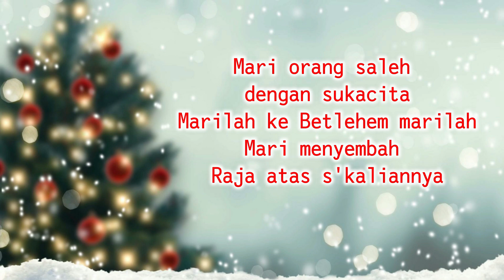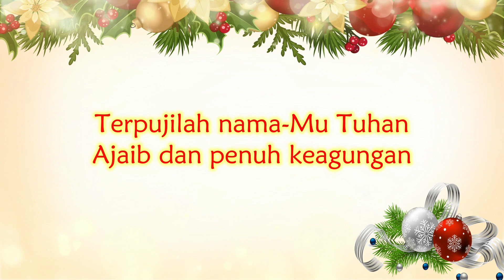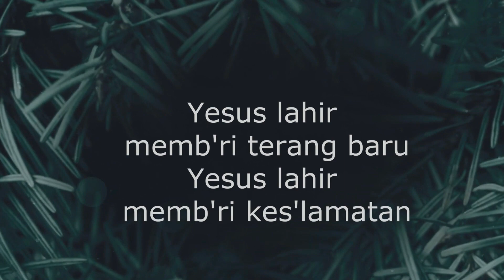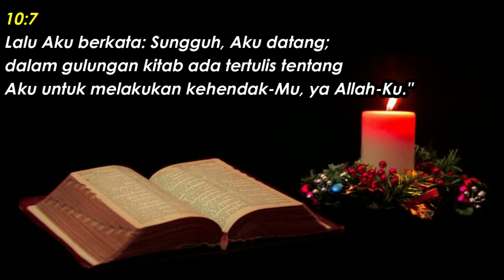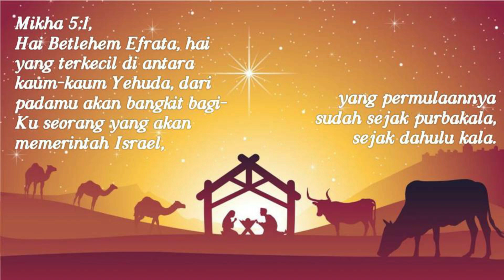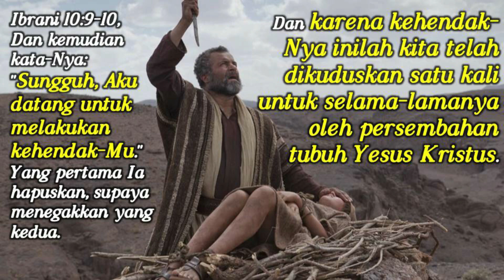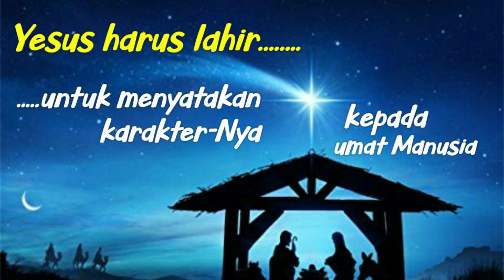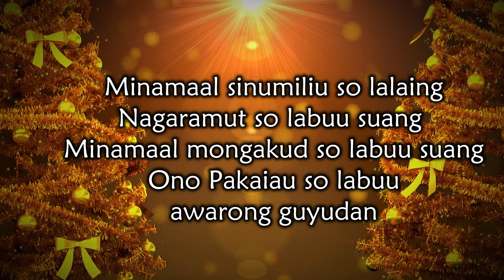COGS Sandakan's BM Online Service pada 13 NOVEMBER 2020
Song: Terpujilah Nama-Mu
Artist: JPCC Worship
Album: ONE Acoustic
Dikeluarkan: 1 Januari 2015
Music & Lyrics: Sari Simorangkir
Licensed to YouTube by: Believe Music (on behalf of Insight Unlimited), and 2 Music Rights Societies